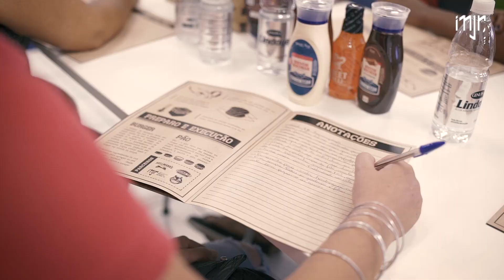Curso Hambúrguer - Instituto Neymar Jr.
Aconteceu a 2ª Edição do Workshop de Hambúrguer promovido pela Original Co e Bom Beef para os familiares do Instituto Neymar Jr.